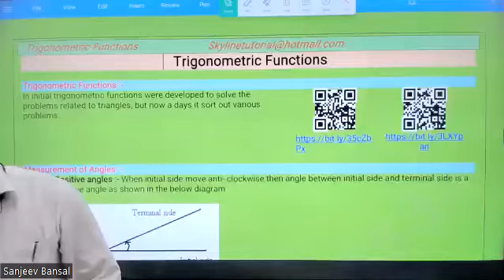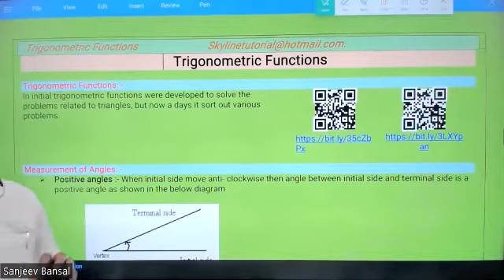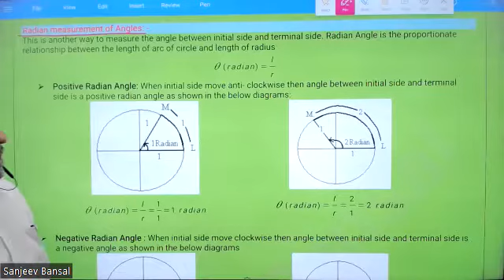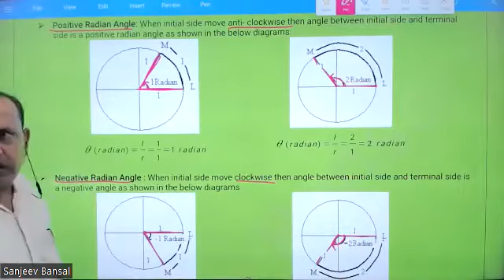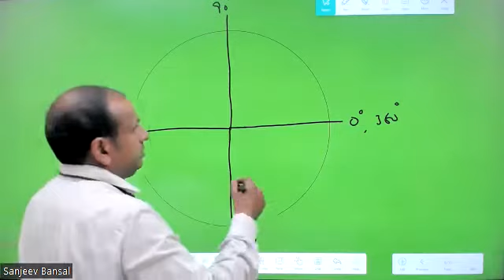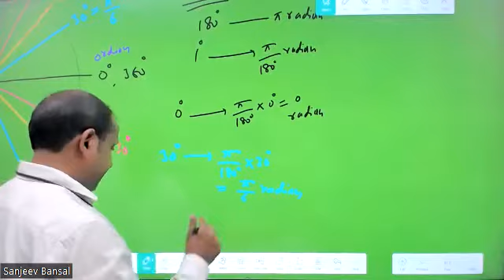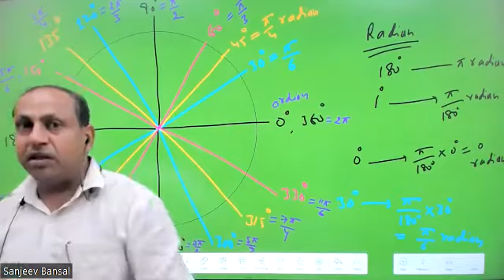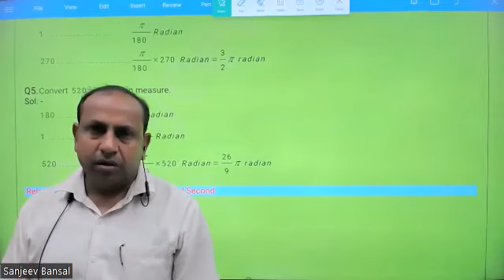XI Mathematics : Trigonometric Functions Starting from Scratch By Sanjeev Bansal | Skyline Tutorials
Hello Everyone ! Welcome to Skyline Tutorials

➤At Skyline Tutorials, We aim to give you logic and reasoning of every method so you don't have mug up anything.

➤For online video lectures, test series and study materials

➤Skyline Tutorials mobile app provides you end to end solution to the students, Class Video Lectures, Sure Shot Test Series, online and hard copy Study Materials. Guidance to Preliminary Test, Mains Test, and interview.

Regards,
Skyline Tutorials